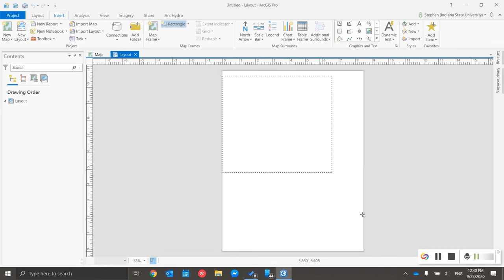ArcGIS Pro - Pan and Zoom in Map and Layout Views